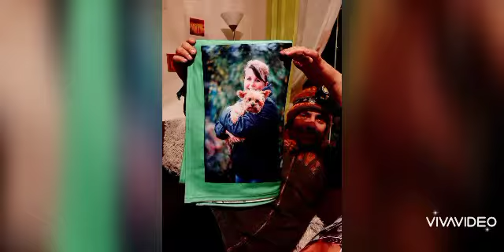Mushing Jirka Křížek 9.1.2022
autor klipu -  Jirka